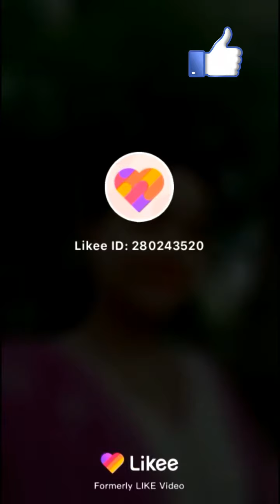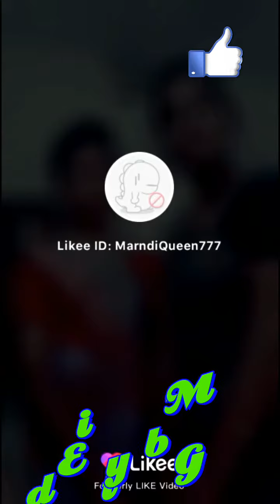New santali girls tik tok video.